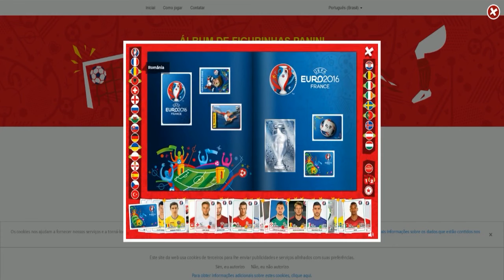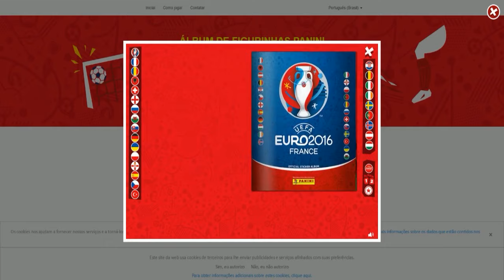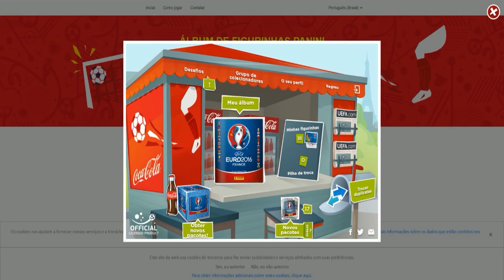Album Virtual da EuroCopa 2016 - Insigne, Rybus e Nani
Códigos Multiuso:

IGOT-IGOT-NEED
EURO-FOOT-BALL
UEFA-EURO-2016
EURO-COCA-COLA
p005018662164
CODE-EURO-PACK
EURO-FANS-PACK
FOOT-BALL-LOVE

Nome das Músicas:

Asario - Mohawk
Asario - Patros
Brologue - Wasted
Dant3 - Dant3 Is My Real Name
Desnik - Thorne